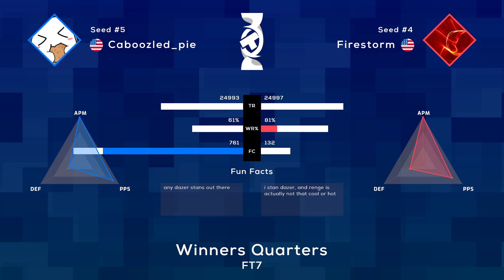TETR.IO Cup 9 - Caboozled Pie Vs. FireStorm - Winners Quarters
TETR.IO Cup 9 is the ninth bimonthly TETR.IO tournament hosted by TeamTSD. TETR.IO Cup 9, organized on May 21st, 2022.

Interested in commentating/organizing tournaments?